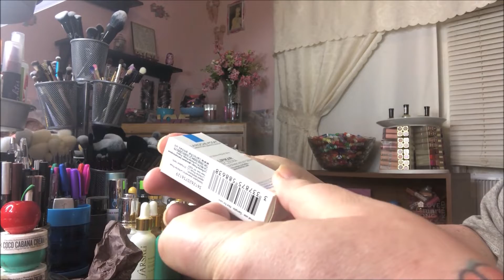A Sweet lil RAK from Robyn's Closet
Thanks! Is anyone interested in doing a collab or friend mail with me?

All opinions are my own. I purchased all the products mentioned with my own money. Sometimes I am sent products for my consideration & review. I will always disclose this information. My videos are NOT made for children!